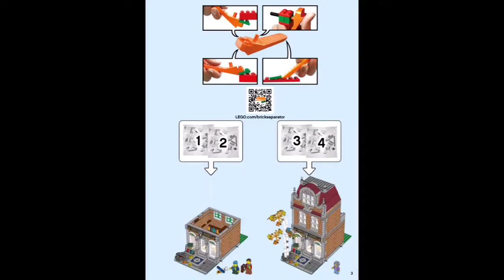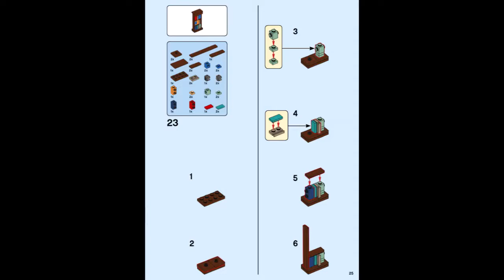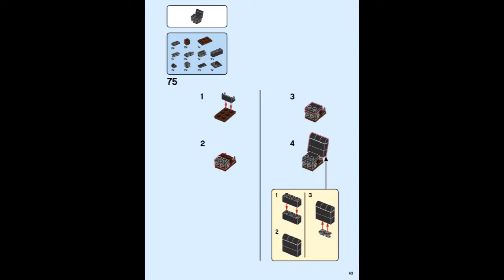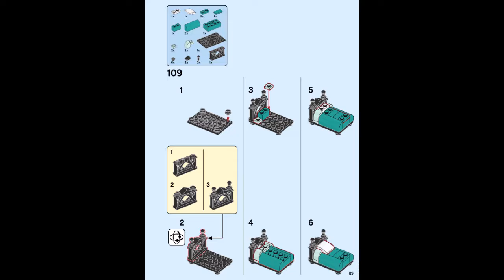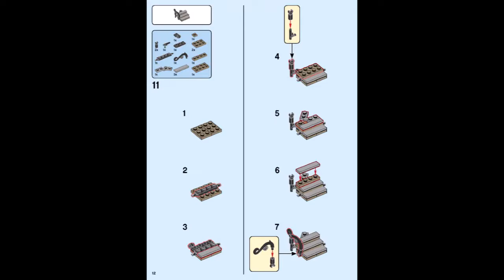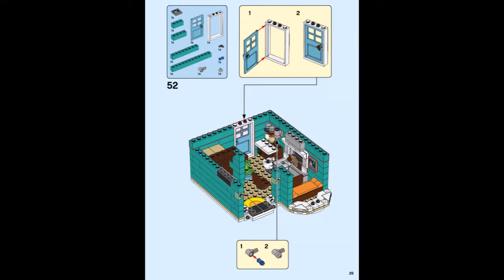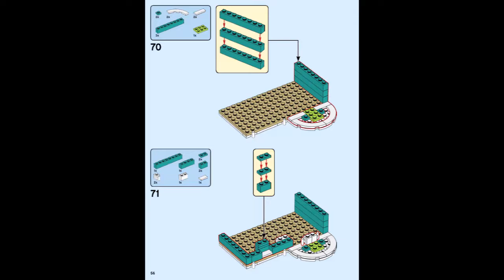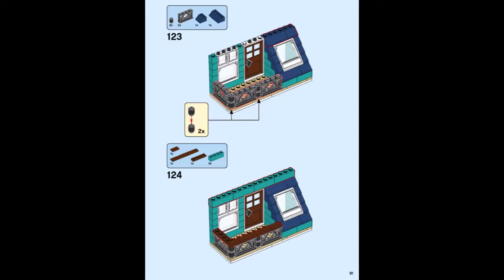Lego 10270 - Bookshop